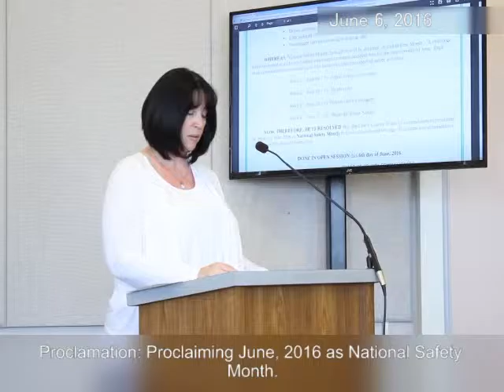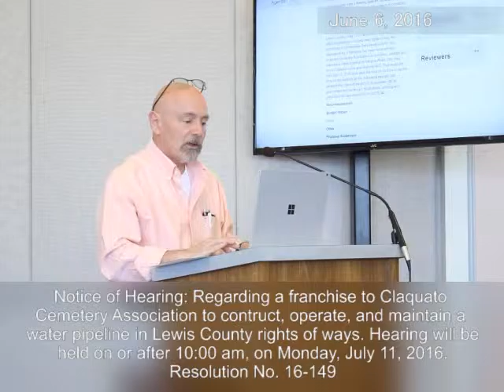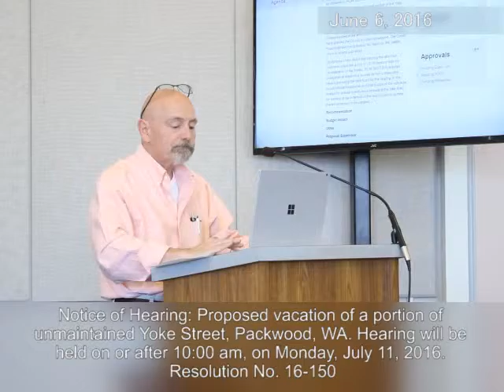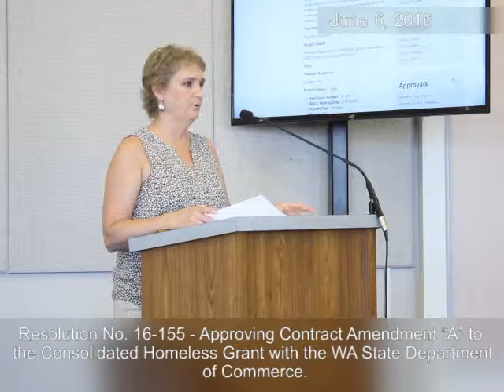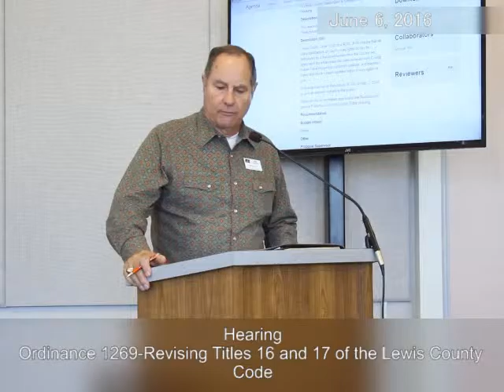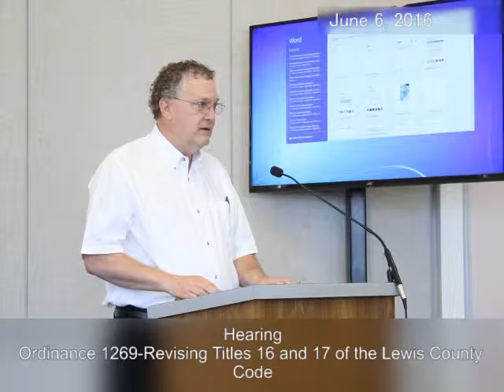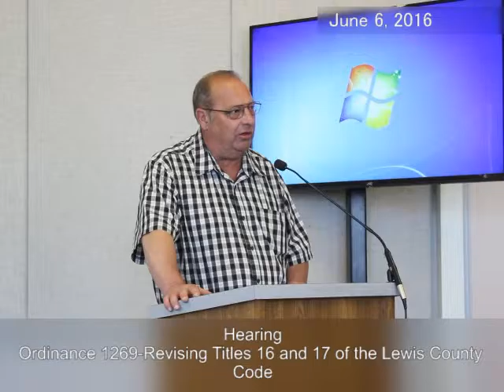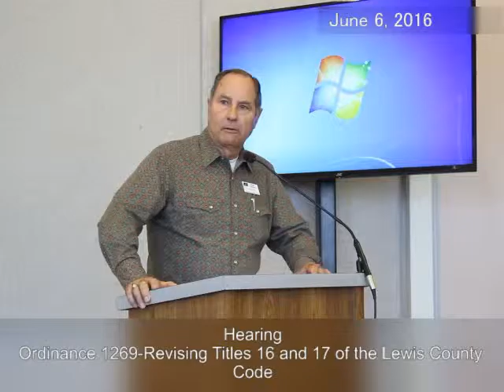Lewis County BOCC Meeting 2016/06/06